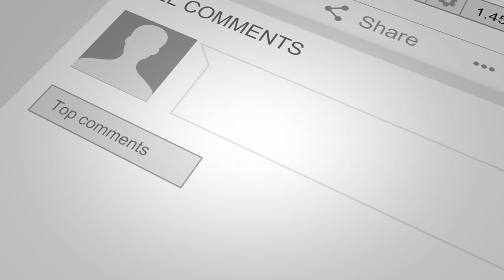A Slanderous Objection